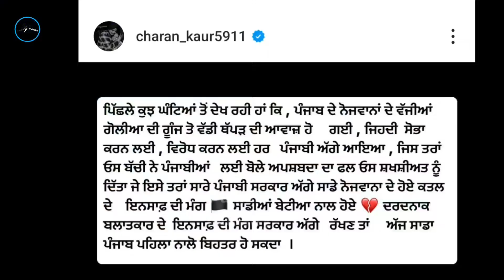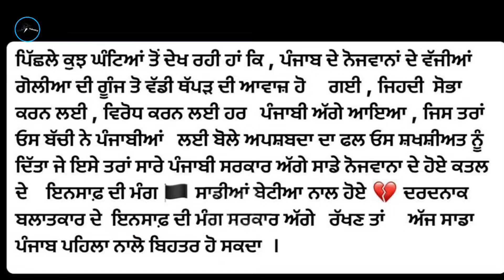kangana Ranaut ਦੇ ਥੱਪੜ ਮਾਰਨ ਵਾਲੀ Cisf Kulwinder kaur ਦੇ ਹੱਕ 'ਚ ਆਏ Sidhu Moose Wala ਦੀ ਮਾਤਾ ਚਰਨ ਕੌਰ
kangana Ranaut ਦੇ ਥੱਪੜ ਮਾਰਨ ਵਾਲੀ Cisf Kulwinder kaur ਦੇ ਹੱਕ 'ਚ ਅੱਗੇ ਆਏ Punjabi Singer Sidhu Moose Wala ਦੀ ਮਾਤਾ Charan Kaur

kulwinder kaur slaps kangana Ranaut |  kangana Ranaut News | kangana ranaut thappad cisf | kangana ranaut thappad chandigarh airport

Kangana Slapped | Actor-politician Kangana Ranaut slapped by airport security staff kulwinder kaur in Chandigarh for "disrespecting farmers".

About This Channel:- Punjabi Industry Is A Channel On Which I can Upload Biography & Pollywood News